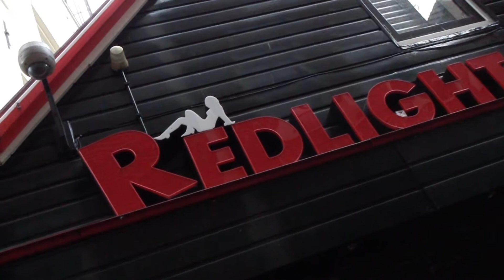De Wallen Amsterdam im Winter zu Weihnachten (Rotlichtbezirk) Amsterdam Red Light District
De Wallen Amsterdam im Winter zu Weihnachten! Als kleines Dankeschön bin ich für euch nach Amsterdam gefahren! In meinem Blog habe ich euch einen Bericht geschrieben. Was ich auf der Tour nach Amsterdam erlebt habe lest ihr im Blog

Was ist eure Lieblingsstadt, oder euer Reiseziel?
Schreibt mir!